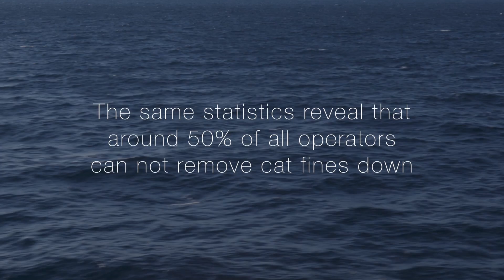Removing cat fines with Alfa Laval technology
The shipping industry faces great challenges when it comes to maintaining and protecting the fuel systems from cat fines. Statistics show that about half of the maritime operators cannot remove cat fines enough to meet engine manufacturer requirements. There are challenges both with heavy oil fuel and light fuel oil. Without removing cat fines, cylinder linings can be worn down in hours, resulting in devastating damage to the ship’s engine. The Alfa Laval cat fines separator technology provides a cat fines cleaning process for heavy fuel oil as well as a process to remove sediments in lighter fuel oils. In this video, you can learn how Alfa Laval has helped customers with their cat fines cleaning process and protected the fuel systems of maritime engines.